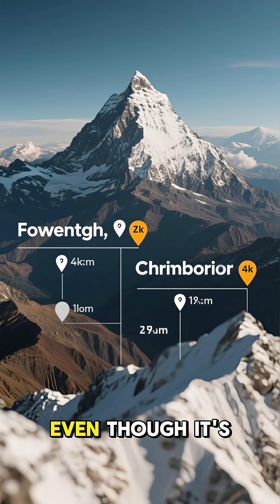Why Mount Everest is the “Tallest” – but not the “Highest Point”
Everest is the highest above sea level, but if you measure from Earth’s center… the winner is actually Chimborazo in Ecuador.